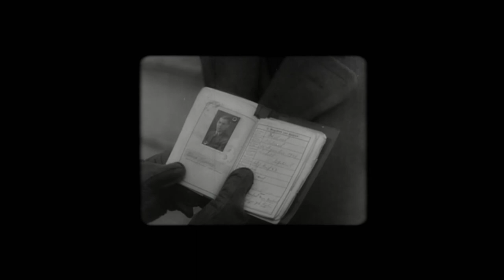Sniper elite v2(RUS)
Sniper elite v2(2012)